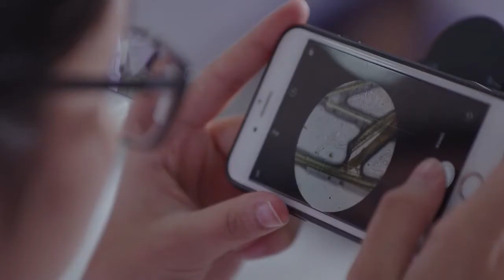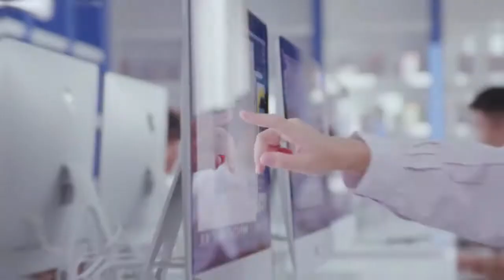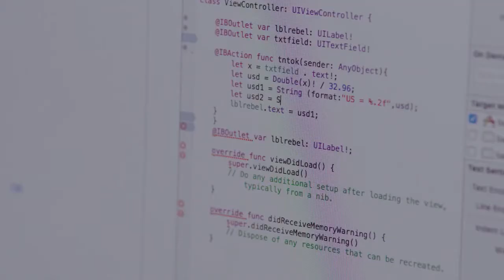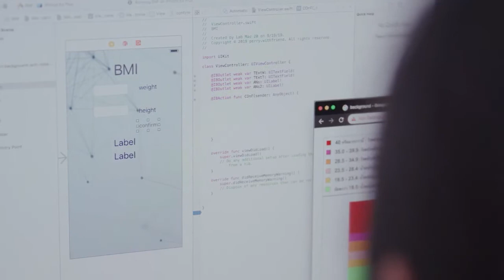Varee Chiangmai School - Higher Secondary Part1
ระดับชั้นมัธยมศึกษาตอนปลาย ชั้นมัธยมศึกษาปีที่ 4 - 6 ใช้ระยะเวลาเรียน 3 ปี
  มุ่งเน้นเพิ่มเติมความรู้ ทักษะวิชาการเฉพาะด้านตามความถนัด และความสนใจตามศักยภาพของผู้เรียนแต่ละคนในด้านวิทยาศาสตร์ คณิตศาสตร์ เทคโนโลยี ภาษาอังกฤษ ภาษาจีน และวิชาพื้นฐานภาษาไทย สังคม ให้มีความรู้โดยองค์รวม และเพิ่มพูนวิชาเฉพาะด้าน เพื่อเตรียมความพร้อมในการสอบเข้าศึกษาต่อในระดับอุดมศึกษารวมถึงพื้นฐานวิชาชีพและทักษะการใช้วิทยาการเทคโนโลยี ทักษะกระบวนการคิดขั้นสูง สามารถนำความรู้ไปประยุกต์ใช้ให้เกิดประโยชน์ในการศึกษาต่อและการประกอบอาชีพ และเป็นบุคคลที่สมบูรณ์ทั้งคุณธรรม จริยธรรมมีจิตสาธารณะและมีความเป็นสากล